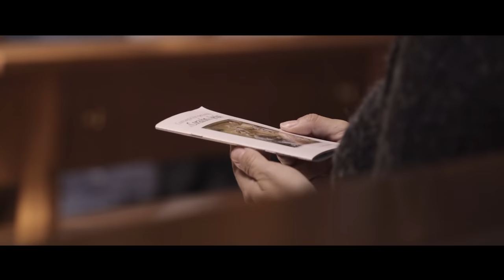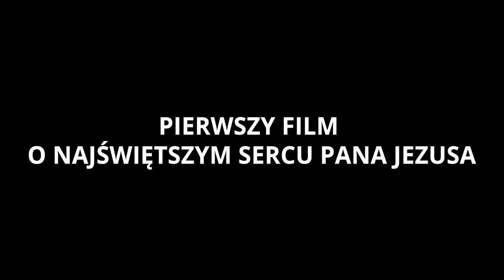Najświętsze Serce - oficjalny zwiastun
Pierwszy w historii kina film o Najświętszym Sercu Pana Jezusa

TERAZ NA DVD I VOD!

Znana pisarka Lupe Valdes poszukuje inspiracji do książki i natrafia na tajemniczą historię sprzed lat. Wyrusza do Francji, miejsca tajemniczych objawień, gdzie w szklanej trumnie spoczywa nietknięte przez czas ciało wizjonerki, św. Małgorzaty Alacoque. 300 lat temu Jezus objawił jej swoje... Serce i przekazał 12 obietnic dla ludzi, którzy będą Je czcić.
Pisarka ulega fascynacji tą historią i podejmuje prywatne śledztwo. W jego trakcie spotyka świętych, papieży, ale i spiskowców, odkrywa cuda, a także zbrodnie. Wraz z bohaterką widz poznaje źródła i historię czci Najświętszego Serca Jezusa – kultu, który jak nic innego naznaczył ostatnie trzy wieki historii Kościoła. Przebywa drogę od małej francuskiej miejscowości, w której zapłonęła iskra kultu, przez Watykan, gdzie papież poświęca całą ludzkość i świat Najświętszemu Sercu, po Łagiewniki, gdzie Jezus objawił, jak wielką miłością przepełnione jest Jego Serce. Dociera wreszcie do miejsc cudów eucharystycznych. To tam na Hostii zmaterializowały się cząstki Najświętszego Serca.
Intrygujący film fabularno-dokumentalny odkrywa przed widzem sedno kultu, bez którego zrozumienie istoty wiary w Chrystusa staje się niemożliwe.
To pierwszy w historii kina film o Najświętszym Sercu Jezusowym.